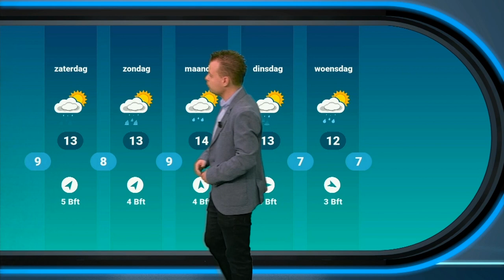Weerbericht: zonnige perioden, vrijdag veel wind